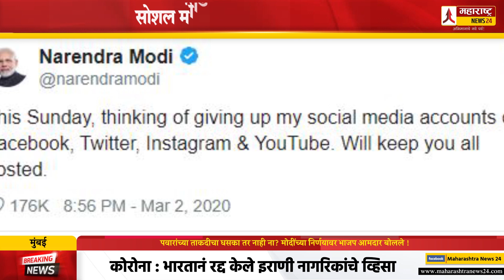पवारांच्या ताकदीचा धसका तर नाही ना? मोदींच्या निर्णयावर भाजप आमदार बोलले ! sharad pawar